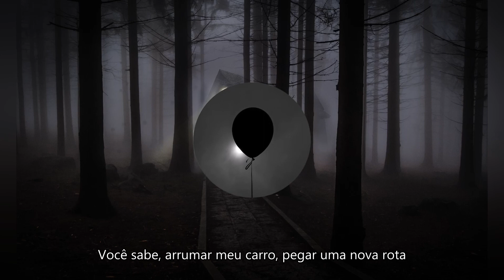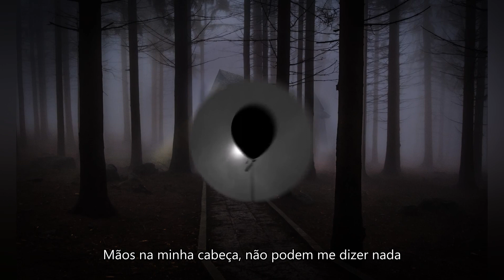NF - The Search (Legendado - Traduzido) 2019 - Rap Gospel Internacional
NF - The Search (Português - Tradução) 2019 - Rap Gospel Internacional